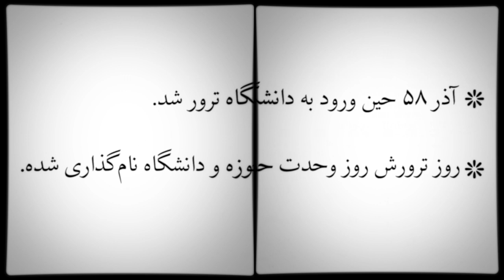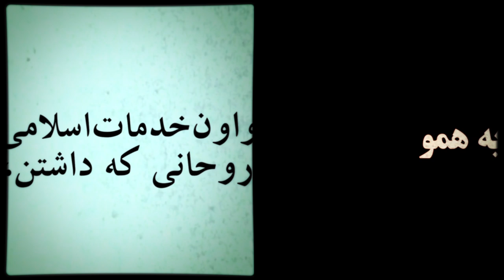صداهای انقلاب: محمد مفتح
محمد مفتح از شاگردان آیت‌الله خمینی و از بنیان گذاران جامعه روحانیت مبارز تهران بود
در تشکیل کمیته های انقلاب اسلامی نقشی پررنگ داشت و سرپرست دانشکده الهیات دانشگاه تهران بود.